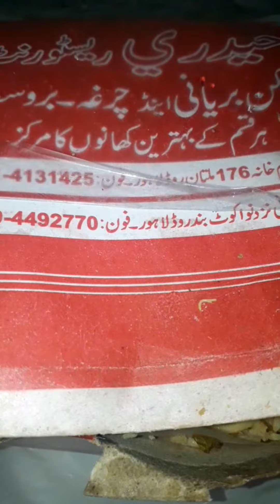my morning routine 🍳🥪highlighter hack#nidazakavlog